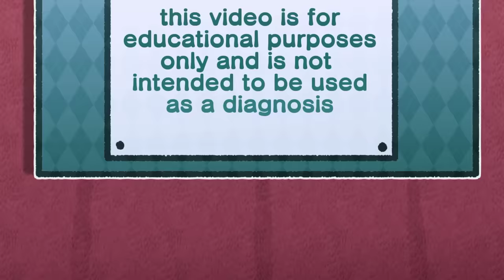5 Things a Psychopath Might Say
When you hear the word ‘Psychopath’, what comes to mind? Psychologists have a detailed behavioral inventory you can use to evaluate people for non-criminal psychopathy. It includes things like grandiose dreams, an utter lack of remorse, and shallow emotions. Author Jackson MacKenzie, who has written a book about dealing with psychopaths, points out specific behaviors that can classify someone as a psychopath which will be explored in this video. Some of these phrases in this video may sound normal but are really red flags that you’re dealing with a psychopath.

Want to learn more about psychopaths? We made a video about some of the interesting behaviors that maybe be linked to psychopathy

Writer: Jade Hamilton
Script Editor: Rida Batool
Script Manager: Kelly Soong
VO: Amanda Silvera
Animator: Evelvaii
YouTube Manager: Cindy Cheong